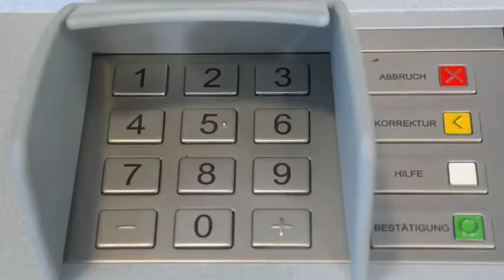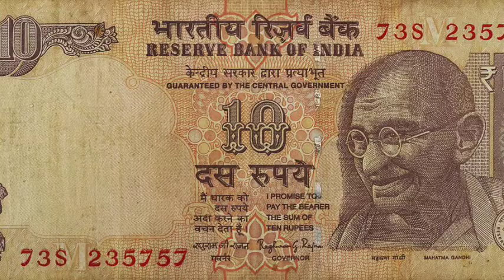आखिर क्यों मरने के बाद जश्न मनाते हैं यहां के लोग//99% लोग नही जानते इस बात को//amazing facts।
मरने के बाद जश्न क्यों मनाते हैं यहां के लोग most amazing and shocking facts about the world

1000 Amazing Facts in Hindi

Latest facts in Hindi

20 Amazing Facts in Hindi

Daily Facts in Hindi

Amazing facts

Facts Website in Hindi

Pinterest Facts In Hindi 2021

1000 Amazing Facts in Hindi

20 Amazing Facts in Hindi

फनी अमेजिंग फैक्ट्स

Amazing Facts in Hindi about History